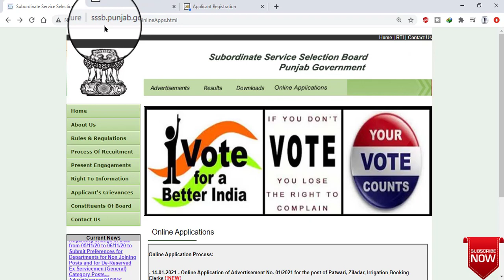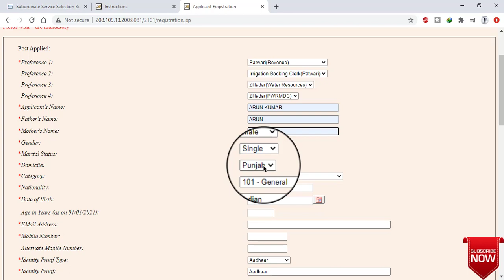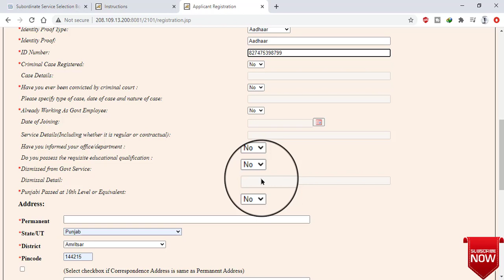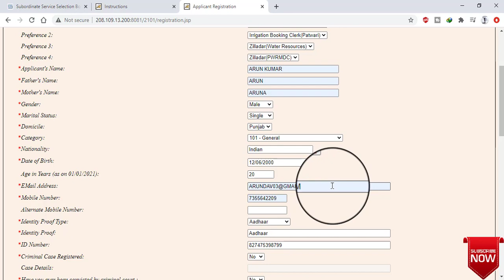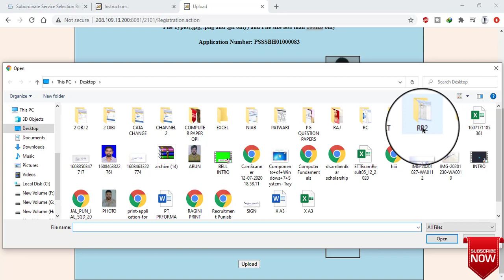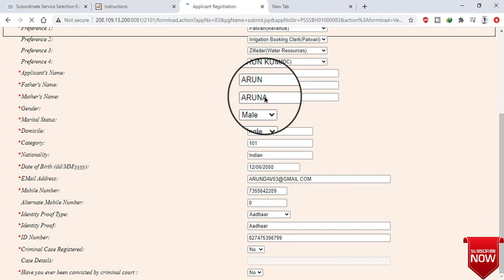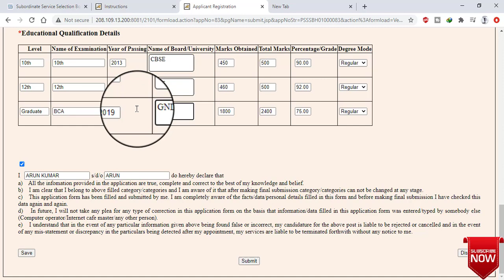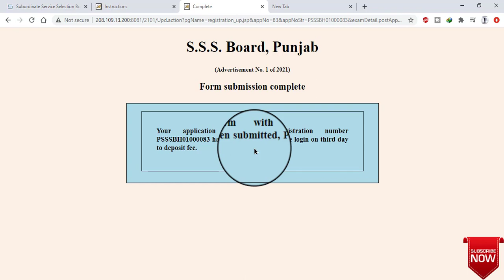Punjab Patwari Recruitment 2021 || Fill Online Application Form || Registation Process Step By Step